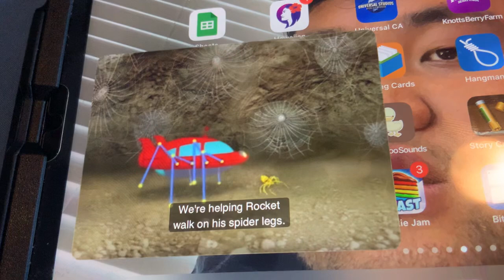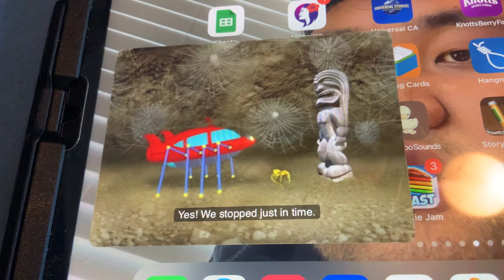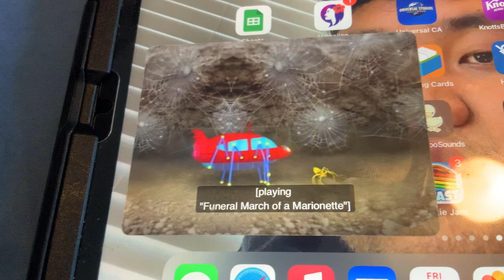Little Einsteins - Spider